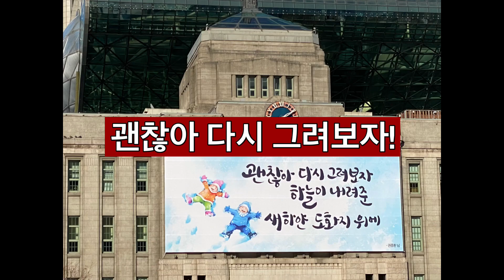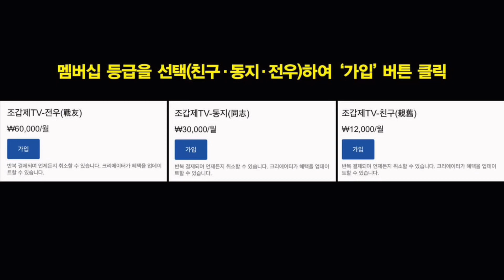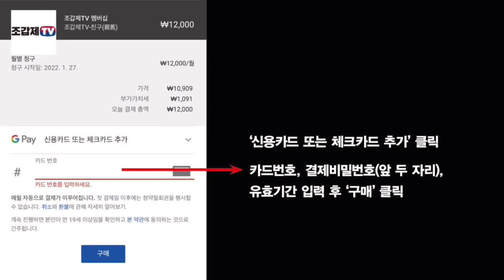2021년 앨범! 세상은 넓고 볼 것은 많다!